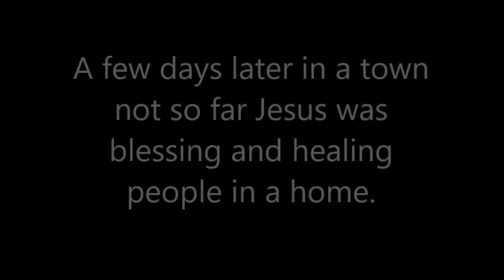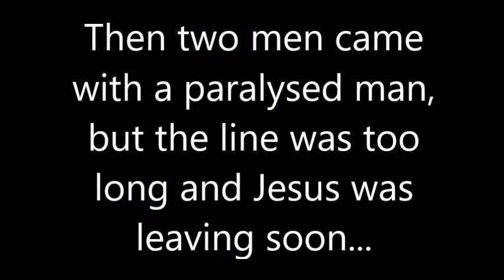Jesus heals paralysed man